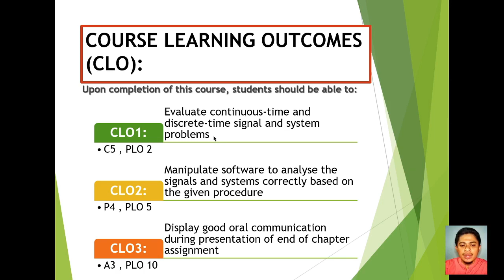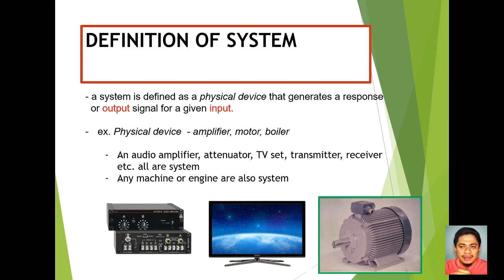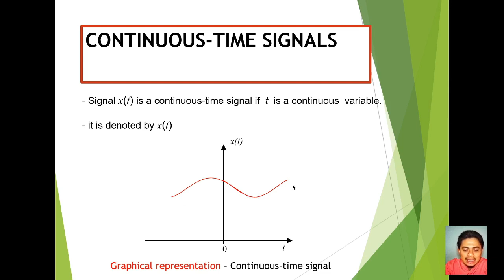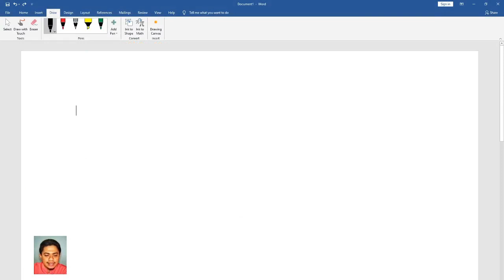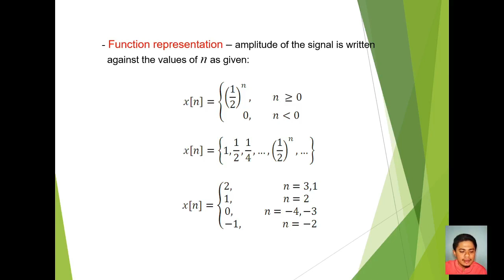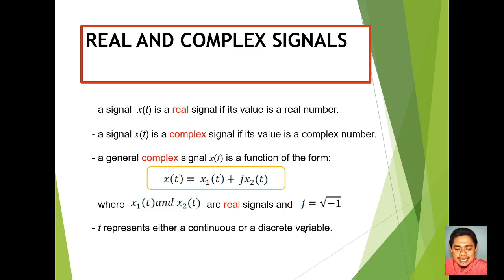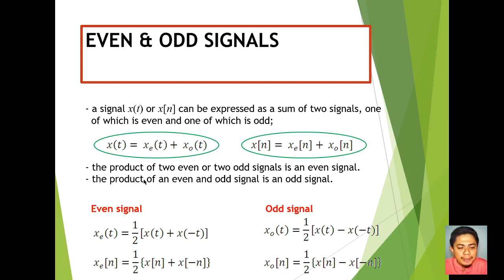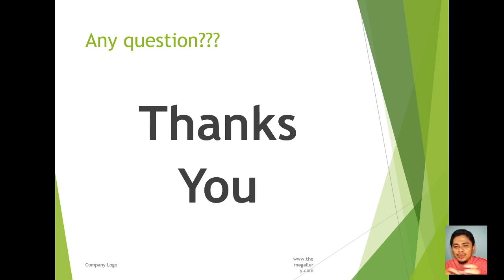Part 1A: Signal & System???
DEE40113 Signal & System
For Malaysian Polytechnic students